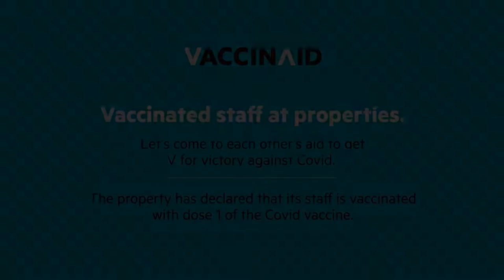Vaccinated Staff- Collection O 73951 Rumma Inn Banthra, Lucknow, India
About Property:
You're eligible for a Genius discount at Vaccinated Staff- Collection O 73951 Rumma Inn Banthra! To save at this property, all you have to do is sign in.
Vaccinated Staff- Collection O 73951 Rumma Inn Banthra is set in Lucknow, within 22 km of Lucknow University and 22 km of KD Singh Stadium. All rooms boast a TV with cable channels and a private bathroom. The accommodation offers a 24-hour front desk and a shared kitchen for guests.
All guest rooms at the hotel feature air conditio...
Property Type: Hotel
Address: A1, NH27, Banthra Sikander Pur, Lucknow, 226401 Lucknow, India
Searching For
1. Vaccinated Staff- Collection O 73951 Rumma Inn Banthra - Lucknow - India
2. Vaccinated Staff- Collection O 73951 Rumma Inn Banthra - Lucknow - India Address
3. Vaccinated Staff- Collection O 73951 Rumma Inn Banthra - Lucknow - India Rooms
4. Vaccinated Staff- Collection O 73951 Rumma Inn Banthra - Lucknow - India Amenities
5. Vaccinated Staff- Collection O 73951 Rumma Inn Banthra - Lucknow - India Offers and Deals
Audio Credit:
Track Title: Subway Dreams
Artist: Dan Henig